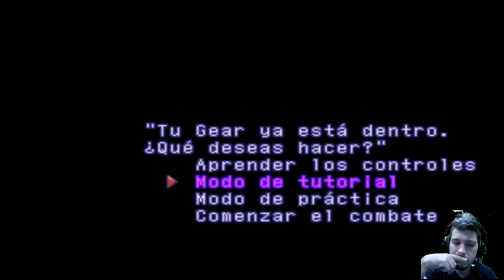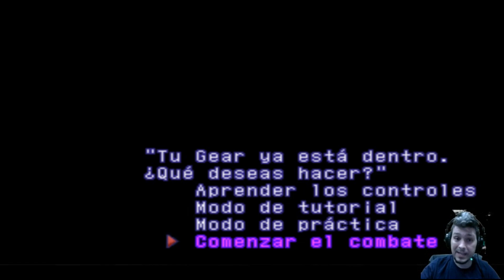XENOGEARS en Español - Let´s Play 15 - Ahora soy combatiente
Gameplay del RPG clásico Xenogears de PSX

Gracias a graf9065 por recomendármelo